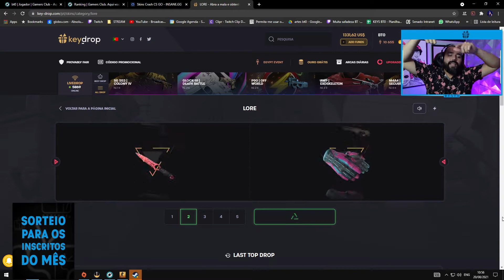musica do bt0 "quanto mais tu põe..."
Streamer: bt0tv

⚠️ Se você for detentor do direito de imagem do vídeo, e querer a remoção do mesmo por algum motivo, entra em contato pelos comentários que tudo será (resolvido).